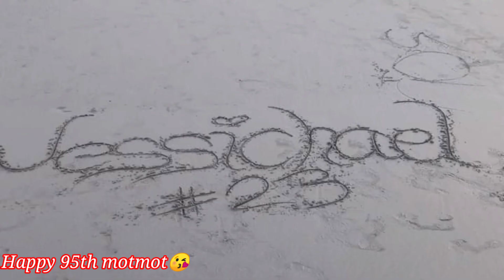It's a Celebration|Monthsary|Jessica + Michael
Just wanna share to your our happy moments💖😍